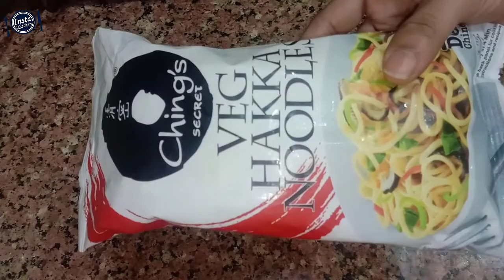चाऊमीन बनाने की विधि | Restaurant style noodles recipe | फूड रेसिपी इन हिंदी | Insta kitchen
@insta kitchen
Hello friends my name is Rakesh & Welcome you all to my Channel Insta Kitchen. Insta Kitchen is about tasty delicious food recipes that can be made easily at home and ideas on making delicious recipes with limited and available resources in kitchen. Every recipe described in easiest way so that you can cook your food without any difficulties.

My recipe mainly from Indian cuisine and my delicious recipes from other cuisine
Here I share all type of recipes like Indian, Italian, South Indian, North Indian, Chinese, restaurant style, Snacks, quick and easy recipe and many more recipes in very easiest way.